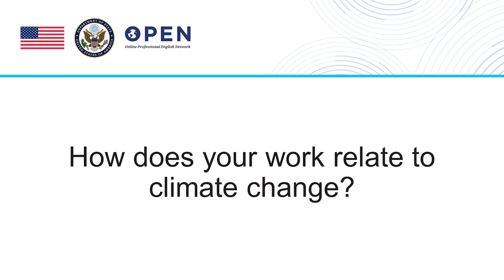M4T9 Impacts of Climate Change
Interview with Dr. Ponce Jara, Dr. Alvarado, and Dr. Lind